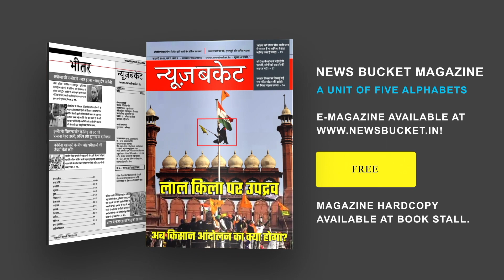जिला कार्यकर्ता सम्मेलन में Anupriya Patel Varanasi के कार्यकर्ताओं का गाया गुणगान | News Bucket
जिला कार्यकर्ता सम्मेलन में अनुप्रिया पटेल वाराणसी के कार्यकर्ताओं का गाया गुणगान। रोहनिया के बच्छाव स्थित सरदार बल्लभ भाई पटेल महाविद्यालय में रविवार को अपना दल एस जिला कार्यकर्ता सम्मेलन एक आयोजन किया गया। सम्मेलन में पहुंची अपना दल एस की राष्ट्रीय अध्यक्ष और सांसद मीरजापुर अनुप्रिया पटेल ने अपना दल के संस्थापक डॉ सोनेलाल पटेल की प्रतिमा पर माल्यार्पण किया।  Watch the complete Video For More Details!

Gadgets We Use:

Green Chroma